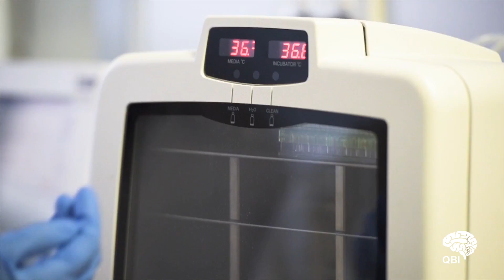Dr Shyuan Ngo is working towards an MND-free world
Dr Shyuan Ngo is the Scott Sullivan Research Fellow for Motor Neurone Disease, based between the Queensland Brain Institute, UQ's School of Biomedical Sciences, and the Royal Brisbane and Women’s Hospital.

Dr Ngo's research focusses on how the bodies of people with MND use energy as the disease progresses. Researchers are working nationally and internationally to find a cause and cure for MND.

She was awarded the 2016 Queensland Women in STEM  People’s Choice Award.